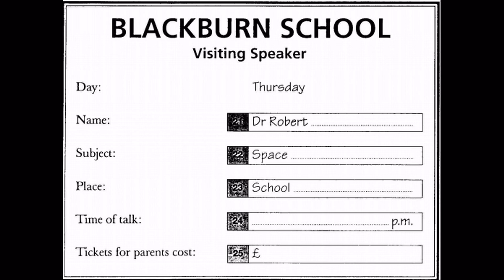Listening A2, Part 5, Test 3, Ket 4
Answer:

21 - Teale
22 - travel
23 - hall
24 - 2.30/ 14.30/ two thirty / half past two
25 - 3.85/ three (pounds) (and) eight five (p/pence)